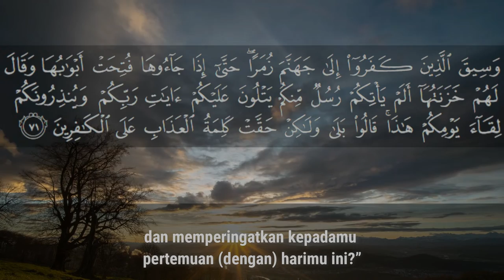Surat Az Zumar ayat 71